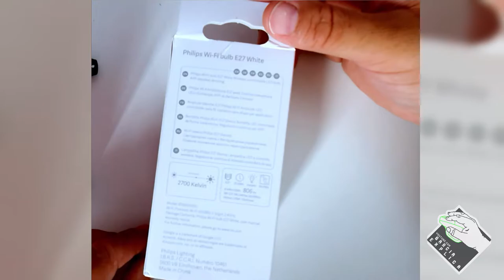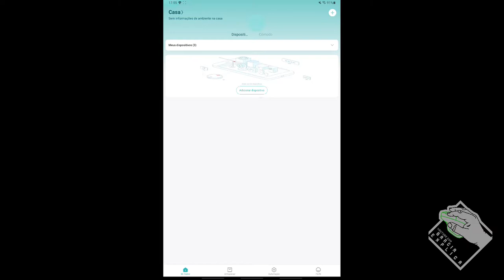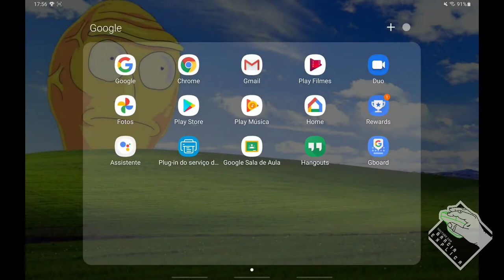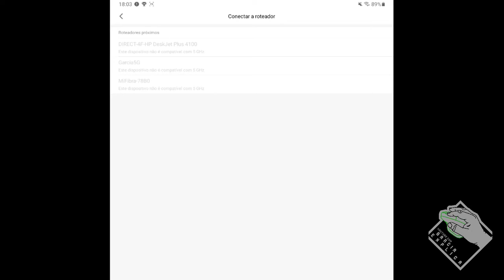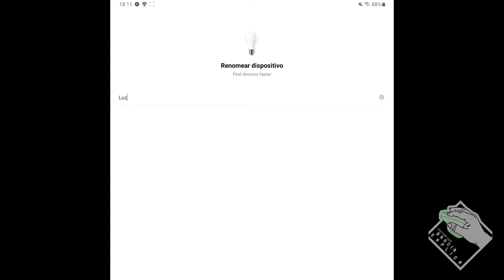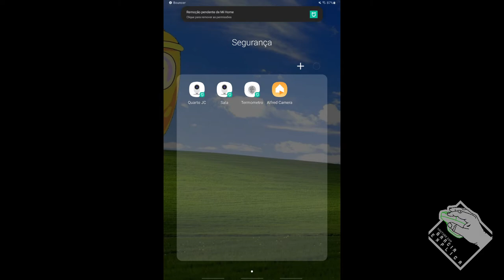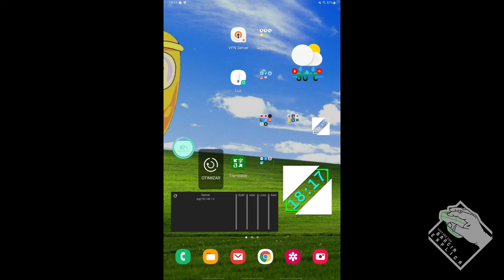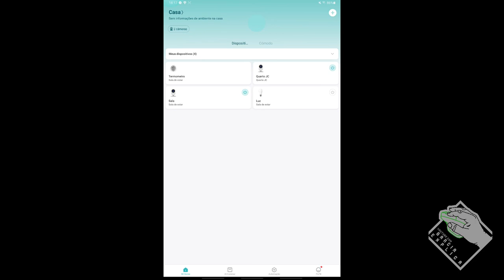Lâmpada Inteligente. Como configurar a Philips Wifi Bulb E27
Neste vídeo demonstro como configurar a lâmpada inteligente da Philips/Xiaomi E27, usando o wifi e um smartphone Android para ativar/desativar a mesma.

Segue Link's

CREDITOS:
Para mais info sobre créditos as músicas: